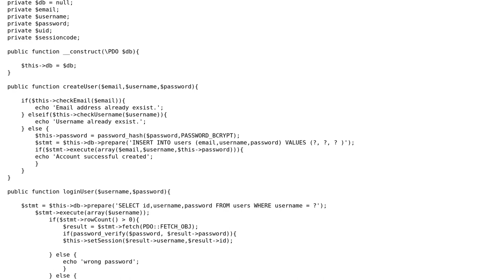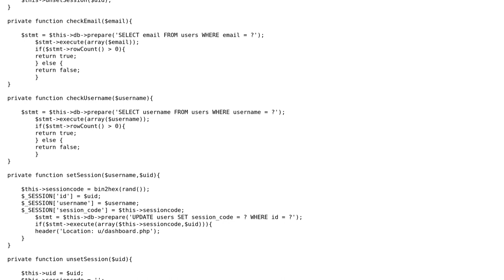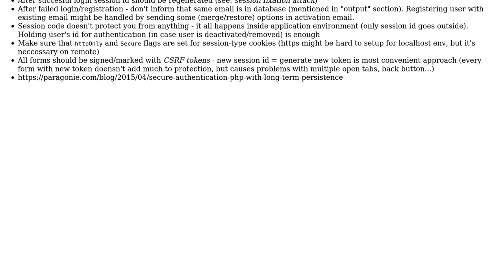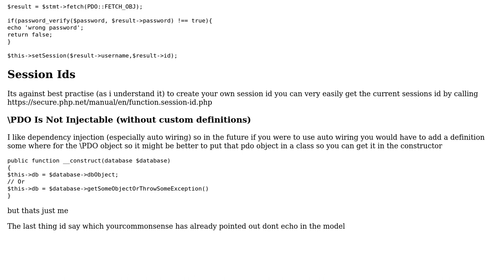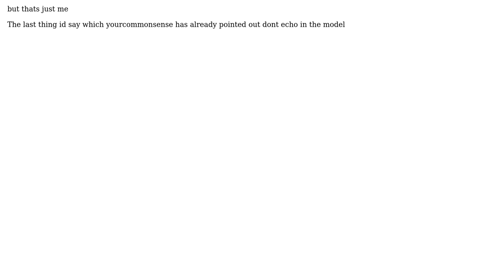Users management php class (2 Solutions!!)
Users management php class

With thanks & praise to God, and with thanks to the many people who have made this project possible! | Content (except music & images) licensed under CC BY-SA | Music | Images & others | With thanks to user user9741470 user shudder user Dan and the Stack Exchange Network Trademarks are property of their respective owners. You are responsible for your own actions.